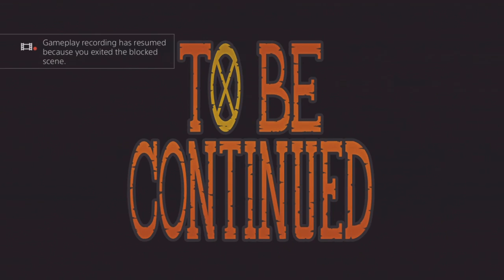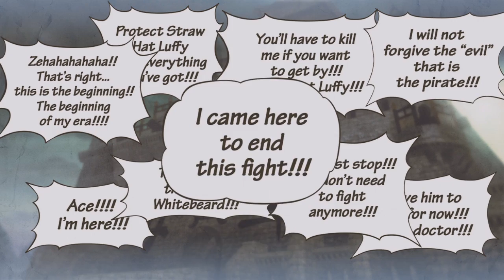One Piece Pirate Warriors 3 Let's Play Part 50